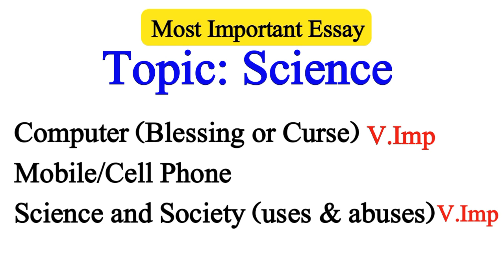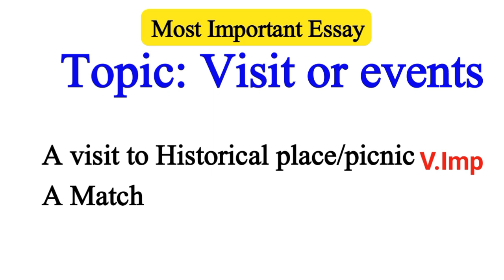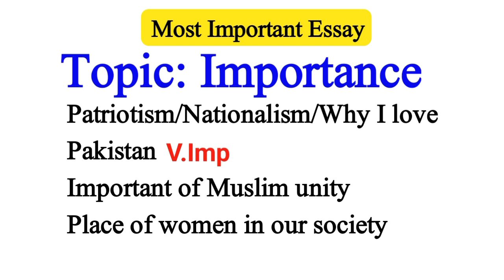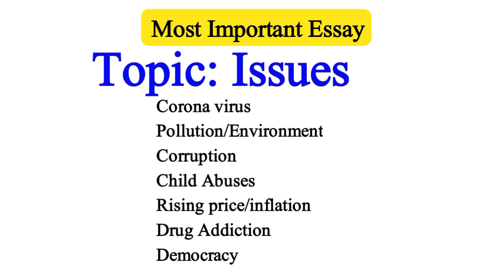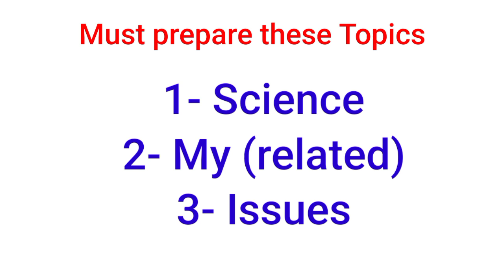2nd year English 3 most important Essay Topics for Board Exam 2025|12th English Essay Guess|all bise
2nd year English 3 most important Essay Topics for Board Exam 2025|12th English Essay Guess|all bise

1- 2nd year English Important Essay Exam 2025
2- 12th English Important Essay according Full syllabus
3-12th English Important Essay writing and help
4- class 12 English Essay Guess For all Board students
Most important Modern Heroes Book 2 part 2 Chapters and Questions Answer 12th Class English.2nd year English most important modern prose,modern heroes,Mr.Chips,most important essay,most important translation paragraph and idioms/phrasal solve Guess for all Board students Exam 2025
Important Essay for Board Exam 2025 class 2nd year.Good news for Boards students especially 2nd year.

2nd year English Important Essay Exam 2025
12th English Important Essay according smart syllabus
FA English Essay Guess 2025
FSc English Guess 2025
ICs English Guess 2025
I.Com English Guess 2025
D.Com English guess 2025
FA FSc ICs I.Com English Essay guess 2nd year
12 class important essay
Bise lahore Multan essay guess 2nd year
part 2 final guess of essay
BA Essay guess

12th class English Essay guess paper 2025
bise dg khan 2nd year English Essay guess paper 2025
bise gujranwala 2nd year English Essay guess paper 2025
bise lahore 2nd year English guess Essay paper 2025
bise rawalpindi 2nd year English Essay guess paper 2025
bise bahawalpur 2nd year English Essay guess paper 2025
bise faisalabad 2nd year English Essay  guess paper 2025
bise multan 2nd year English Essay guess paper 2025
bise sargodha 2nd year English Essay  guess paper
bise sahiwal 2nd year English Essay  guess paper 2025

Inter English Guess Paper 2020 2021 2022,2025 its and important guess for 11 class English.

12th Class English Guess Paper 2025
English 12 Class Guess Paper 2025
12th English Guess According full Syllabus​​
Board Exam 2025
12th English full Syllabus Notes​​
Board Exam 2nd year English Guess 2025
12th English Essay Guess 2025 BiseMultan​​
12th English Essay Guess 2025 Lahore​​
12th English Essay Guess 2025 Gujrawala​​
12th English Essay Guess 2025 DGKhan​​
12th English Essay Guess 2025 Sahiwal​​
12th English Essay Guess 2025 Rawalpindi​​
12th English Essay Guess 2025 Bahawalpur​​
12th English Essay Guess 2025 Faislabad​​
12th English Essay Guess 2025 Sargodha​​
HBSA Education​​

2nd year English Essay Guess Paper for all punjab Board Student English 12 class guess for all board students class 11 English Essay Guess for Board Exam 2025.
12th English Important Guess Paper 2025 According to smart syllabus 2025.